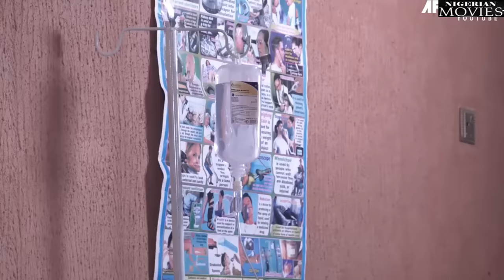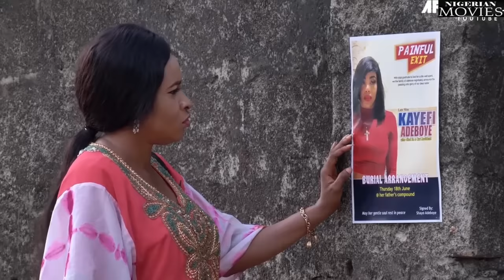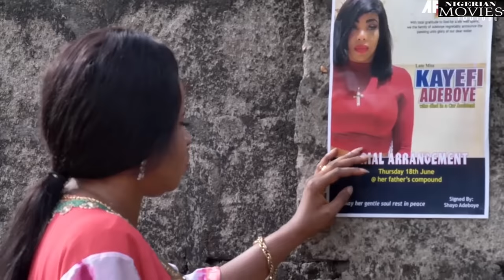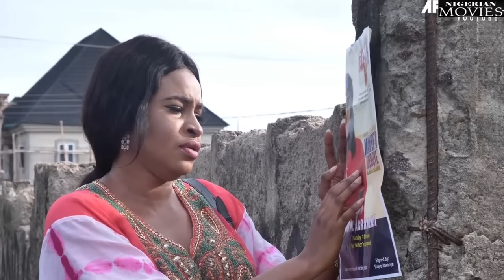Evil Reflection| My Ghost Will Not REST Until I Silence Those Who Buried Me Alive - African Movies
In This Nigerian movie .

Starring : Mary Igwe, Rubby Orjiakor, Patrick Onyeocha